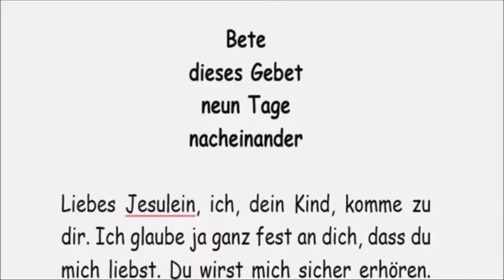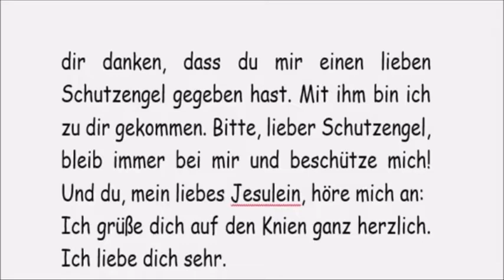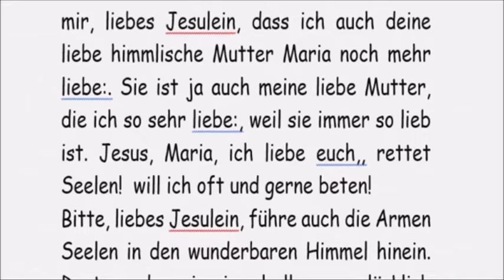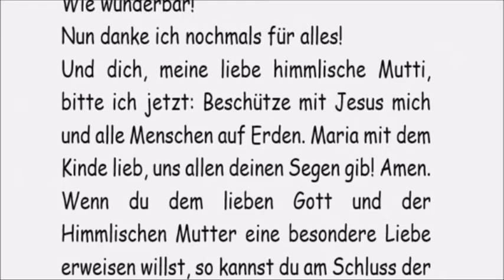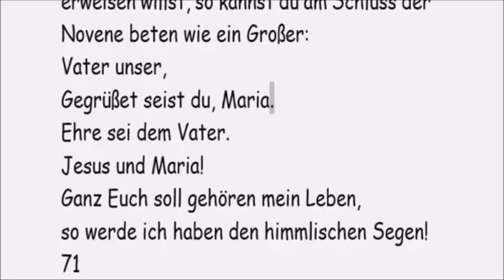7/9 Novene zum Jesulein für Kinder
Bete dieses Gebet neun Tage nacheinander

Liebes Jesulein, ich, dein Kind, komme zu dir. Ich glaube ja ganz fest an dich, dass du mich liebst. Du wirst mich sicher erhören. Du liebst ja uns Kinder sehr. Zuerst will ich dir danken, dass du mir einen lieben Schutzengel gegeben hast. Mit ihm bin ich zu dir gekommen. Bitte, lieber Schutzengel, bleib immer bei mir und beschütze mich! Und du, mein liebes Jesulein, höre mich an:
Ich grüße dich auf den Knien ganz herzlich. Ich liebe dich sehr.
Ich bin dein, und du bist mein. Ich danke dir für das Leben auf Erden, von wo ich in den so schönen Himmel kommen kann. O du mein Jesulein, erhöre gern die Bitte mein. Bitte sei so lieb!
Erhalte mich gesund an Leib und Seele. Hilf mir, dass ich daheim fromm lebe und in die Kirche gehe. Hilf mir in der Schule, dass ich gut lerne. Hilf mir so zu sein, dass meine lieben Eltern und meine Geschwister und
alle sich mit mir immer freuen können. Ich bitte dich für meine liebe Mutti . für meinen lieben Vati und . Gib uns, was wir zum Leben brauchen! Hilf mir, meine Probleme zu lösen.
Hilf mir bitte, dass ich so sein werde, wie mich der Vater im Himmel haben will. Hilf mir, liebes Jesulein, dass ich auch deine liebe himmlische Mutter Maria noch mehr liebe:. Sie ist ja auch meine liebe Mutter, die ich so sehr liebe:, weil sie immer so lieb ist. Jesus, Maria, ich liebe euch, rettet Seelen!  Will ich oft und gerne beten!
Bitte, liebes Jesulein, führe auch die Armen Seelen in den wunderbaren Himmel hinein. Dort werden wir einmal alle ganz glücklich und froh sein. Dort oben erwartet uns eine ewige Jugend. Wie herrlich und wie schön! Wie wunderbar!
Nun danke ich nochmals für alles!
Und dich, meine liebe himmlische Mutti, bitte ich jetzt: Beschütze mit Jesus mich und alle Menschen auf Erden. Maria mit dem Kinde lieb, uns allen deinen Segen gib! Amen.
Wenn du dem lieben Gott und der Himmlischen Mutter eine besondere Liebe erweisen willst, so kannst du am Schluss der Novene beten wie ein Großer:
Vater unser,
Jesus und Maria!
Ganz Euch soll gehören mein Leben,
so werde ich haben den himmlischen Segen!

Kleiner Rosenkranz
zur Verehrung der hl. Kindheit Jesu

Dieser kleine Rosenkranz besteht aus dem Glaubensbekenntnis, drei Vater Unser zur Verehrung der hl. Familie – Jesus, Maria und Josef – und aus zwölf Gegrüßet seist du, Maria, zu Ehren der zwölf Jahre der heiligen Kindheit unseres göttlichen Erlösers.
Und so wird er gebetet:

Ich glaube an Gott, . . .

1. Und das Wort ist Fleisch geworden - und hat unser uns gewohnt.
Ave Maria, . . . Jesus, den du, o Jungfrau, vom Heiligen Geist empfangen hast, . . .

2. Und das Wort ist Fleisch geworden - und hat unser uns gewohnt.
Ave Maria, . . . Jesus, den du, o Jungfrau, zu Bethlehem in einem Stall geboren hast, . . .

3. Und das Wort ist Fleisch geworden - und hat unser uns gewohnt.
Ave Maria, . . .  Jesus, den du, o Jungfrau, in Windeln gewickelt und in die Krippe gelegt hast, . . .

4. Und das Wort ist Fleisch geworden - und hat unser uns gewohnt.
Ave Maria, . . . Jesus, den du, o Jungfrau, den Hirten und Weisen zur Anbetung gezeigt hast, . . .

Vater Unser, . . .

1. Und das Wort ist Fleisch geworden - und hat unser uns gewohnt.
Ave Maria, . . . Jesus, der für uns die schmerzliche Beschneidung erduldet hat, . . .

2. Und das Wort ist Fleisch geworden - und hat unser uns gewohnt.
Ave Maria, . . . Jesus, der von Herodes zu töten gesucht worden ist, . . .

3. Und das Wort ist Fleisch geworden - und hat unser uns gewohnt.
Ave Maria, . . . Jesus, der für uns im Tempel aufgeopfert wurde, . . .

4. Und das Wort ist Fleisch geworden - und hat unser uns gewohnt.
Ave Maria, . . . Jesus, der mit dir und dem hl. Josef nach Ägypten geflohen ist, . . .

Vater Unser, . . .

1. Und das Wort ist Fleisch geworden - und hat unser uns gewohnt.
Ave Maria, . . . Jesus, der in Nazareth ein verborgenes Leben geführt hat, . . .

2. Und das Wort ist Fleisch geworden - hat unser uns gewohnt.
Ave Maria, . . . Jesus, der dir und dem hl. Josef untertan war, . . .

3. Und das Wort ist Fleisch geworden - und hat unser uns gewohnt.
Ave Maria, . . . Jesus, der als Kind im Tempel gelehrt hat, . . .

4. Und das Wort ist Fleisch geworden - und hat unser uns gewohnt.
Ave Maria, . . . Jesus, der allezeit den Willen des himmlischen Vaters erfüllt hat, . . .

Vater Unser, . . .